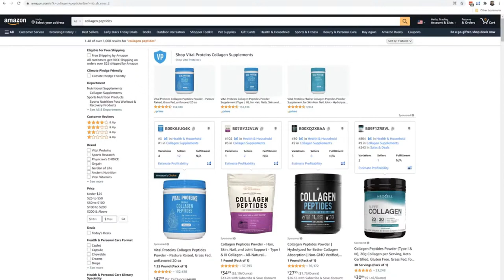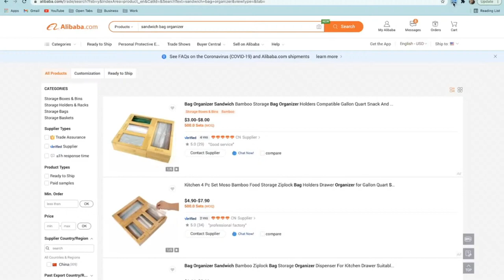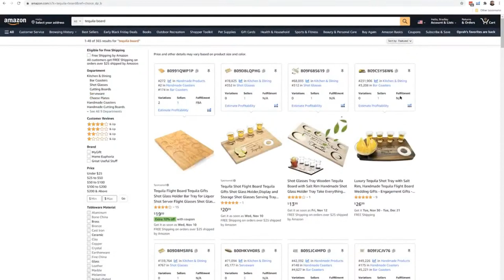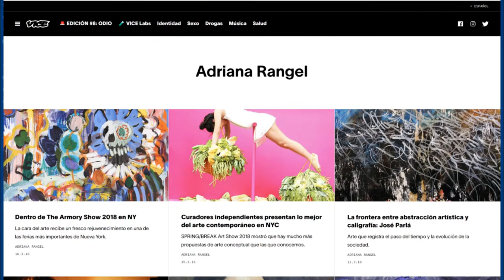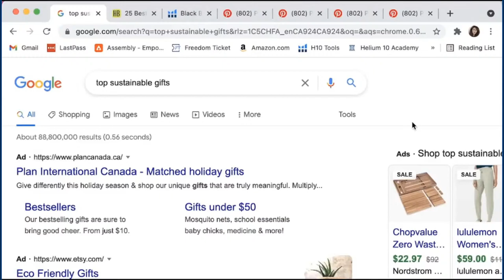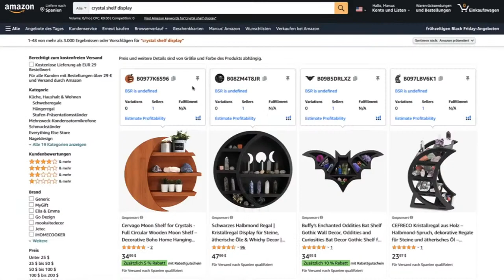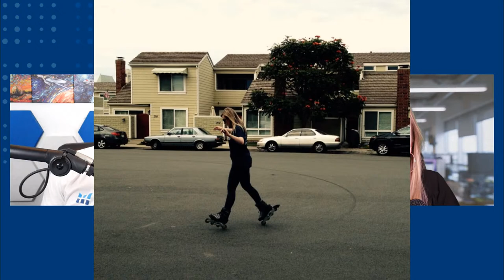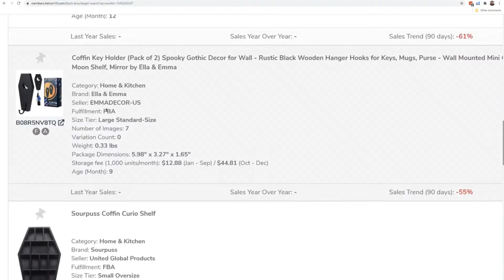Amazon Product Sourcing: They Sell WHAT?! How to Find a Unique Product to Sell on Amazon in 2022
Join Bradley Sutton as he gives you some Amazon product sourcing best tips and tricks so that you can find a product to sell on Amazon in 2022.